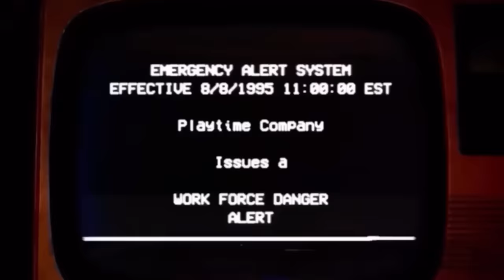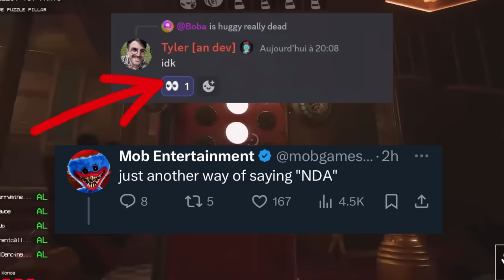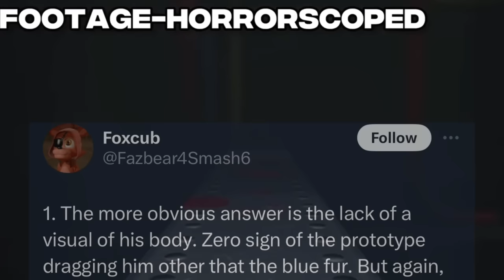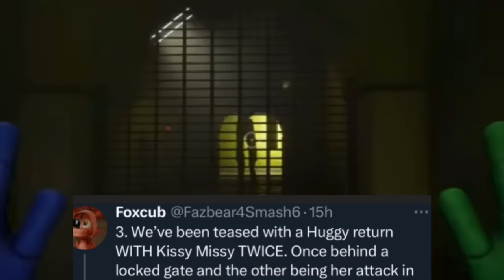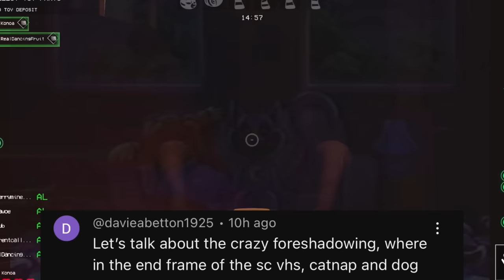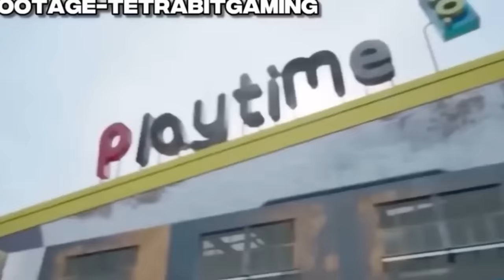EVERY Secret You MISSED! (Poppy Playtime Chapter 3)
Thumbnail- Poppy’s Gary, Memi Playtime, Br3dB3ar

Footage- Rizado

Mob Entertainment just released a new ARG teaser related to Poppy Playtime Chapter 3. POPPY PLAYTIME ALL CHARACTERS Chapter 1-2. The new trailer for Poppy Playtime Chapter 3 released so we NEED to talk about it. Now that Mommy Long Legs is seemingly gone, Poppy herself is still as elusive as ever, and Huggy Wuggy is still there being Huggy - what else can we expect from this new chapter? Will we FINALLY face Bron? That seems to be the big hint... which is why I think they are playing us. PJ Pug-A-Pillar, Candy Cat, Boogie Bot, Huggy Wuggy, Mommy Long Legs, Poppy Playtime, Kissy Missy, Bron the Dinosaur, Bunzo Bunny and Cat-Bee. Kick-me-Paul Owen the Oven Pet Stone Sunni Buddi Barrel o'Huggys Surprise Hare Love dog, poppy playtime chapter 3 release date sheeprampage poppy playtime
Mascot Toys
Non-Mascot Toys
Rejected Toys
Additional Toys
ArtWork
Posters
Jumpscares

Smiling Critters

CHAPTERS

0:00 Huggy is Alive??
3:54 Secret Footage/Content
5:02 Dogday..
6:29 Prototype’s Dark Secret
7:47 Secret Ending